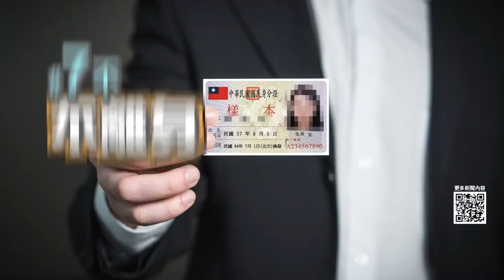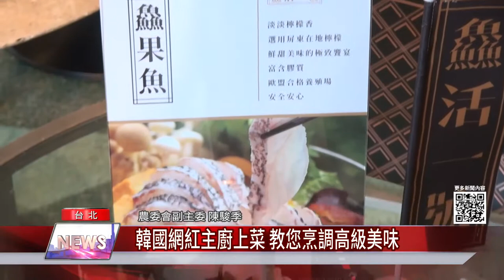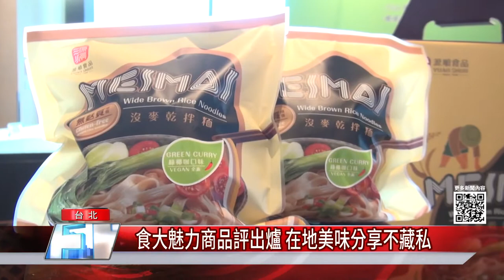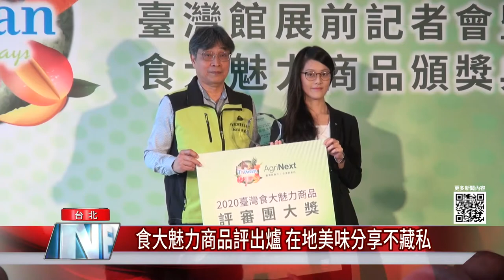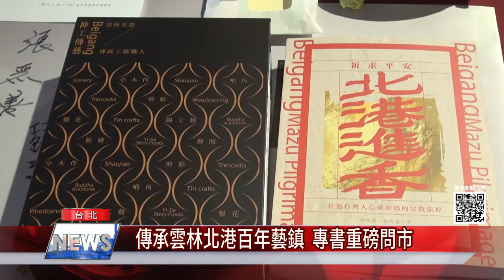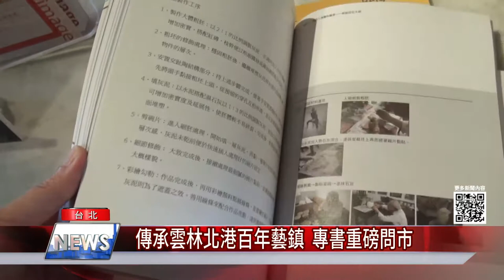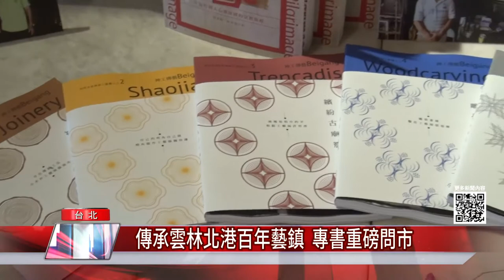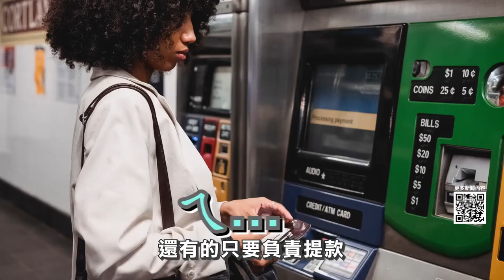1091211 中嘉新聞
中嘉新聞|來1091211

01:23 潛艦國造關鍵一步-國艦重要裝備園區在基隆 第一期廠房動工
05:00 又坍！基隆北寧路土石崩落　工程人員全天候監控
07:44 不怕再淹水! 大武崙工業區 周邊排水工程竣工
09:43 獲五星推薦節目敲響金鐘  媒體與有榮焉
13:57 羽球一哥周添城回母校基隆高中 與小選手尬球